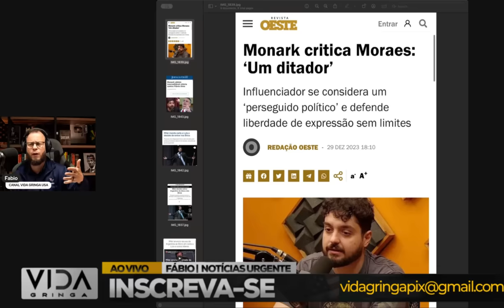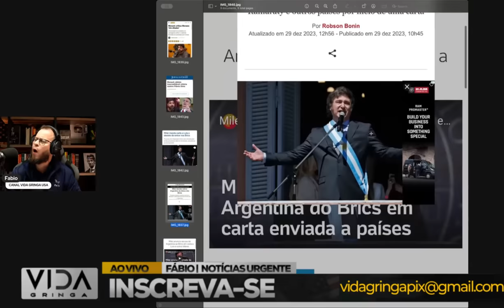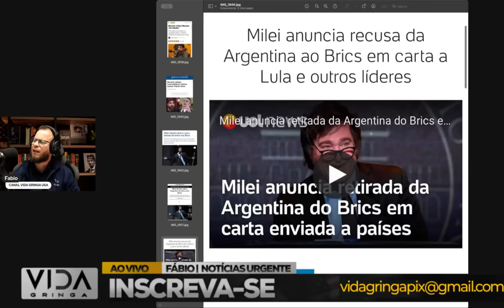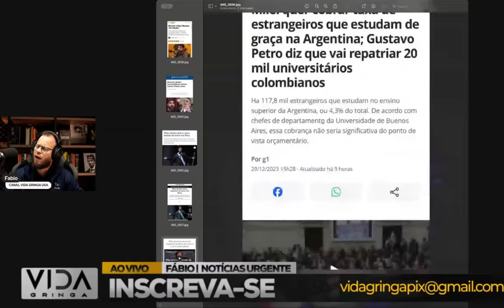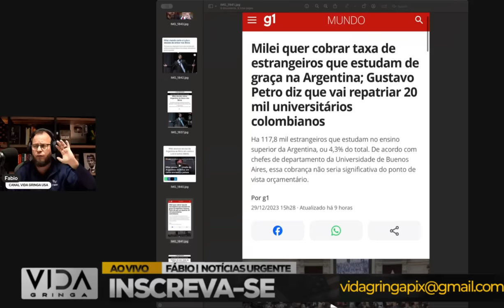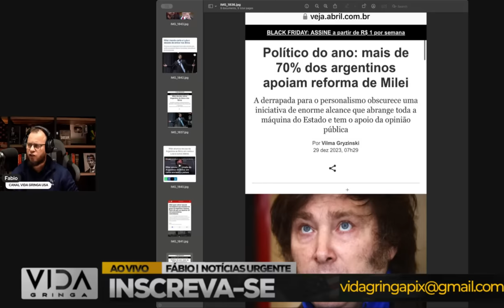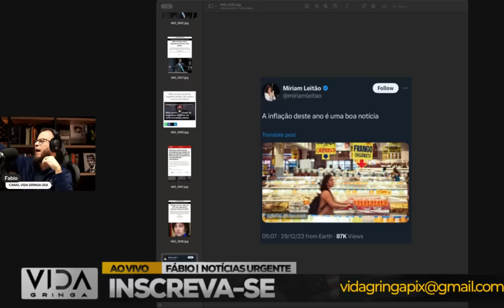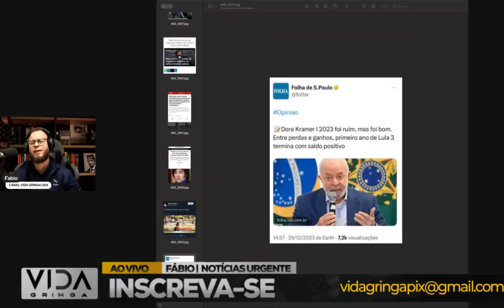A Reviravolta Argentina‼️ Saída Impactante da BOSTA do BRICS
🌐 Uma decisão que está abalando as estruturas geopolíticas! Neste vídeo, exploramos a surpreendente reviravolta na política internacional, com a Argentina anunciando sua saída impactante da BOSTA do BRICS. Uma jogada estratégica que promete redefinir alianças e influências na arena global.

💣 Acompanhe conosco os bastidores dessa decisão inesperada, seus possíveis motivos e as consequências que podem reverberar nas relações internacionais. Analisaremos como a Argentina moldará seu futuro fora do BRICS e como isso afetará o cenário geopolítico atual.

🤔 Comente abaixo sua opinião sobre essa surpreendente mudança e como você enxerga o papel da Argentina no contexto internacional pós-BRICS. Não se esqueça de se inscrever para não perder nenhum detalhe dessa reviravolta geopolítica!